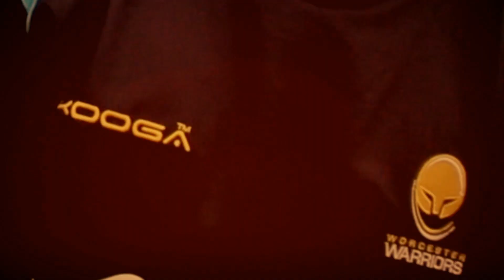Guinness Behind the Badge - Worcester Warriors - Andy Goode